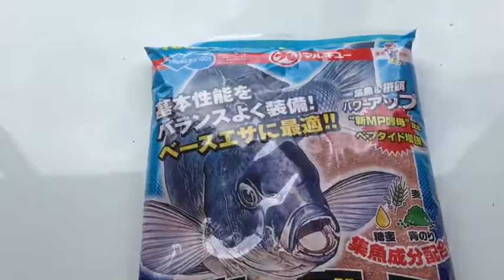新商品 マルキュー グレベース入荷